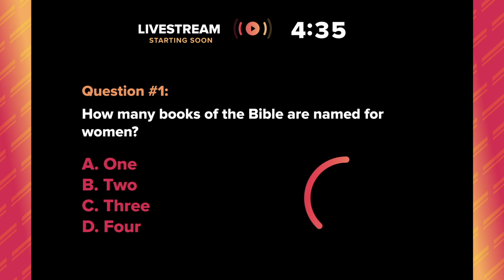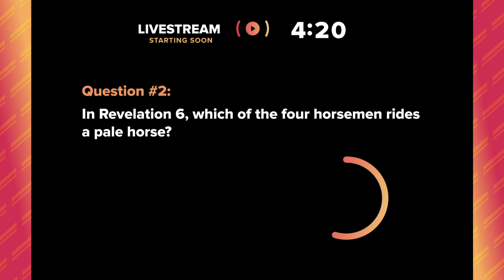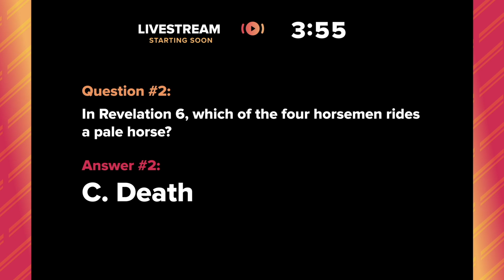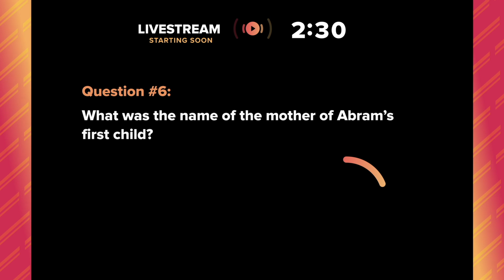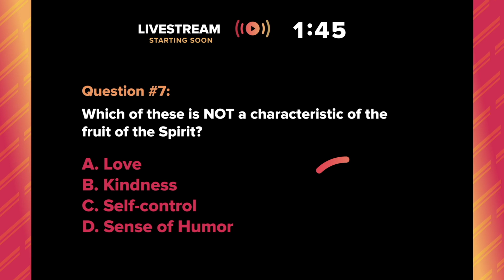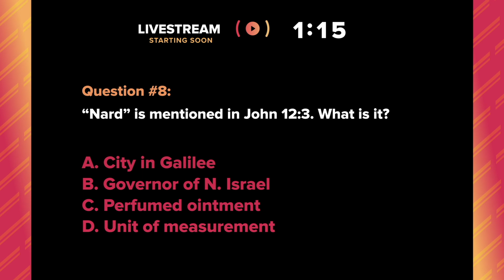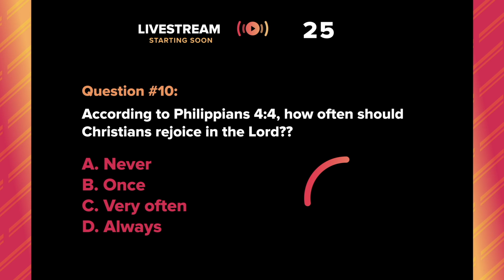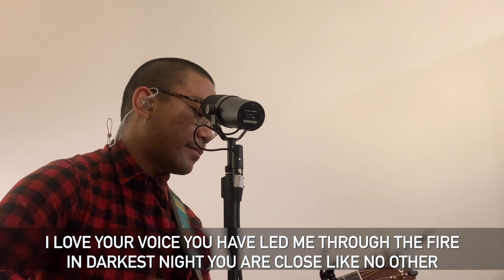10-17-20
Thank you for choosing to worship with us! Livestream begins 11AM CST.